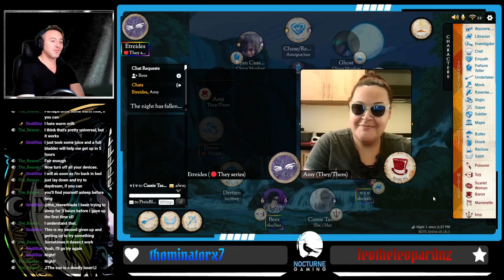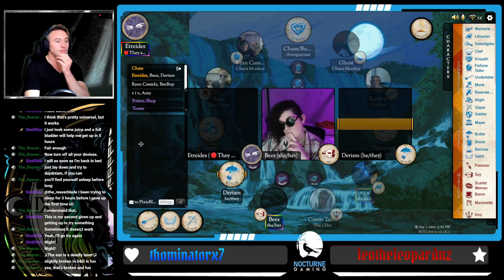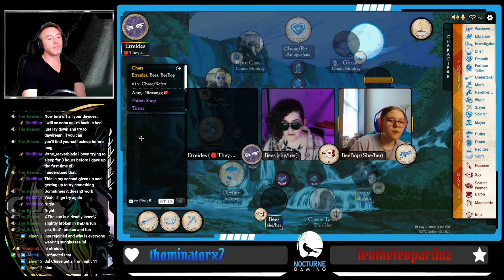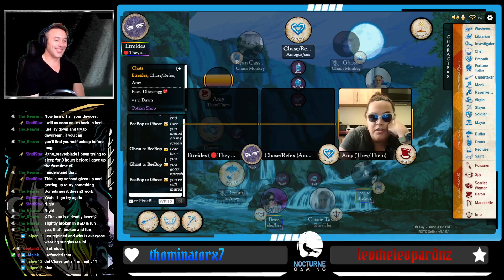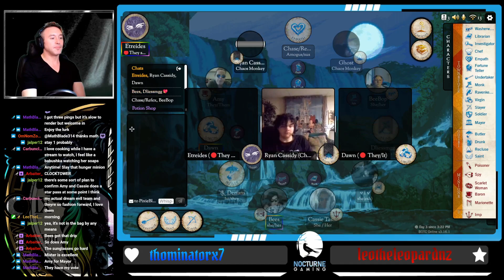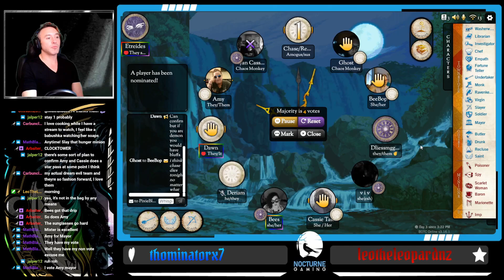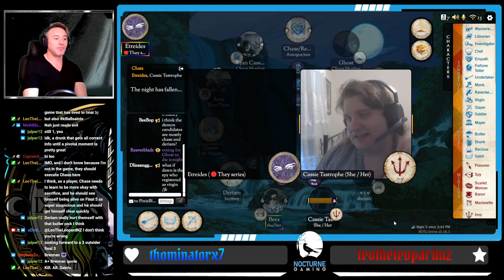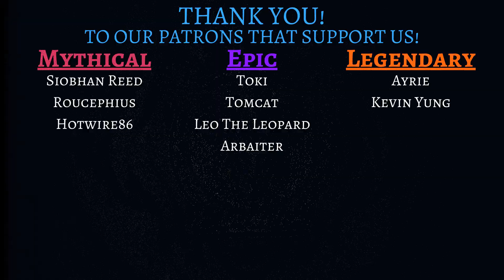Blood on the Clocktower Storyteller Perspective - The ABCs of Trouble Brewing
Time for  @NocturneGamingOfficial  to pay a visit to Ravenswood Bluff to play some Blood on the Clocktower.

Come watch us play this incredibly entertaining Social Deduction game by The Pandemonium Institute. In Blood on the Clocktower, players are comprised of two teams: a small but mighty "Evil" team led by a Demon, and a larger but less coordinated "Good" team that must find the Demon and execute the Demon before slowly being picked off one by one.

We've got a rip-roaring game from the storyteller perspective today, playing everyone's favorite Base 3 script: Trouble Brewing, a script focused almost entirely on possible misregistration and the interpretation of some of the simplest information that can be gathered within the realm of BotC, but which also features one of the most mobile Demons in all of Clocktower: the Imp, who can elect to star pass to one of their minions to avoid being executed by the Townsfolk of Ravenswood Bluff.

After our grim building phase of night 1, when roles are handed out, we find that Good certainly has their work cut out for them this game, because our evil team is a trio of femme fatales, with Amy as the Baron, Bees as the Spy, and Cassie Tastrophe as the one and only Imp; and since that's the trio, there's nothing basic about this "ABC." But Good has some powerful townsfolk in Ryan Cassidy, the Fortune Teller; Dliessmgg the Monk; and Dawn, the Virgin... and since it's a Baron game, the Outsiders are all but confirmed, especially our Butler, who's doubly confirmed, having been seen by Viv, the town Librarian.

But can town solve why there are three visible Outsiders in play? Will they believe it's a Spy game from the onset due to Evil's killing pattern at night? And will the final three left standing all be claiming to be Outsiders?

Watch along this exciting storyteller POV as we play Blood on the Clocktower!

Shout out to Karl Casey @ White Bat Audio and The Relaxed Movement for their amazing background music!

And be sure to join our Discord so that you can be notified of streams, sign up for and participate in games, and just in general hang out with amazing people!